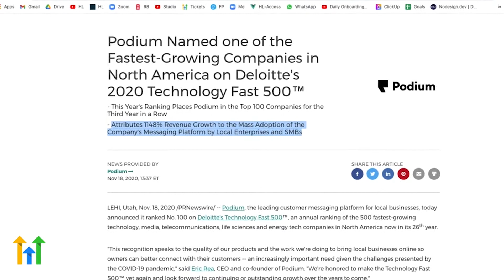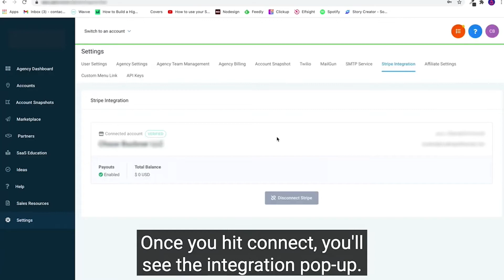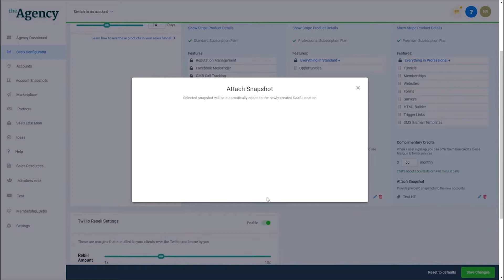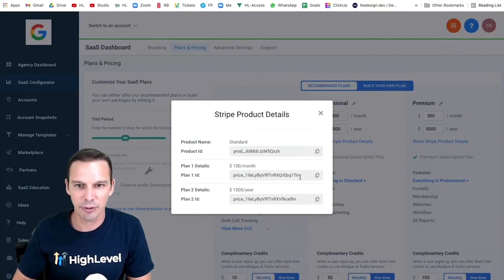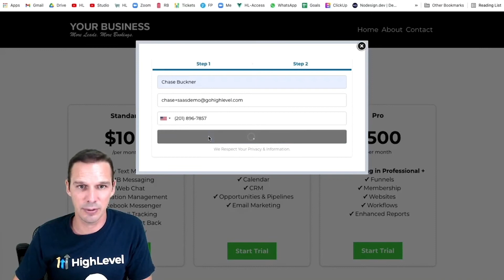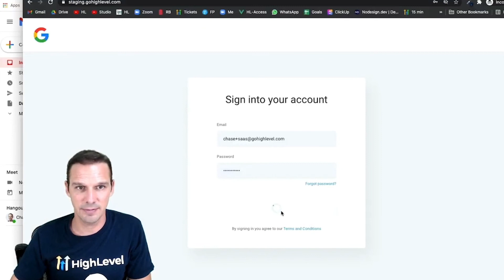GoHighLevel SaaS Tutorial | SaaS mode and Stripe Setup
🔥 Join the 5‑Day GoHighLevel Challenge - Launch Your Own Client Acquisition Machine

What you’ll get (100% free):
✅ Done-for-you automations, snapshots, and sales funnels
✅ Proven sales scripts and demo slides to close clients faster
✅ 30 days of support, daily Q&A calls, and a full onboarding workbook
✅ Tools to automate leads, follow-ups, and sales meetings
🎁 Bonus: Instant access to my own private Skool group with extra tutorials & templates